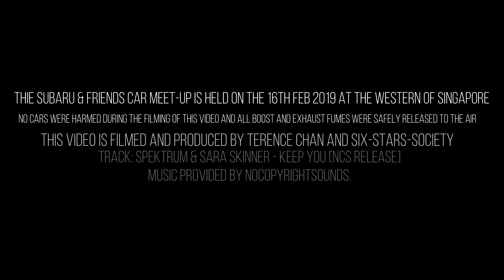Subaru Smashing! car owner meet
Subaru   The Six Stars Badge 2019 Meet
The six stars found on every Subaru vehicle.
How did Subaru come up with their logo?
What does the Subaru emblem mean?
Subaru is the Japanese name for the Pleiades star cluster, which in turn inspires the Subaru logo and alludes to the five companies that merged to create FHI. The word "subaru" means "united" in Japanese, and Fuji Heavy Industries has used the term to describe how the Pleiades constellation is a unification of the stars.  Fuji Heavy Industries is therefore a constellation of companies united together.
Thumbnail photo credit - Jing , 6ixStar☆Society